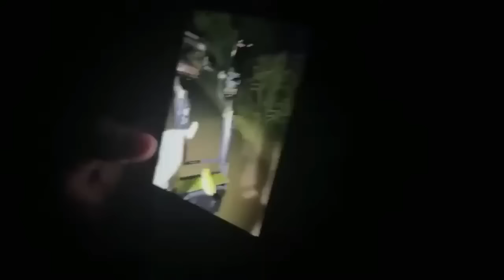Esta mu3rt0? 😰 Lo encontramos tirado sin moverse 😫